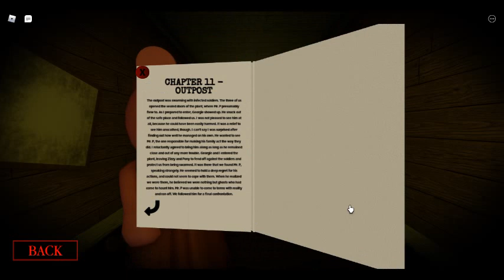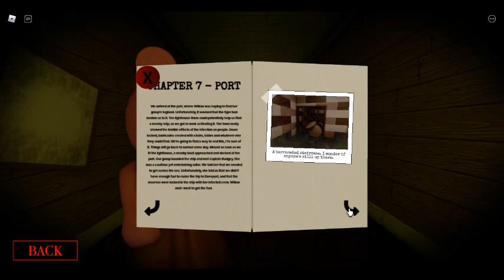roblox piggy book 2, i completed the battle pass and page!